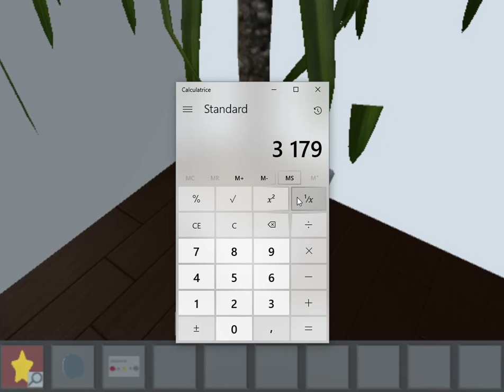[Neko] Simple Escape Game Walkthrough